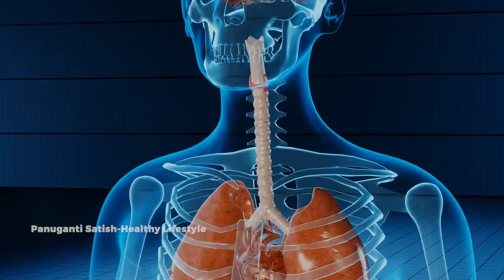[Telugu] 7 Habits That Damaging Your Body | Healthy Lifestyle |P Satish Healthy Lifestyle |Unik Life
About Video:
According to some research, 86% of Humans are not satisfied with their bodies. Further, only 2% of Humans worldwide would describe themselves as beautiful.
These numbers are shocking, but they’re not hard to believe based on my own personal battles and the barrage of media messages we continually receive.
I’m so thankful for the body positivity movement. As someone who struggles with body image, it has been hugely helpful to my self-esteem.